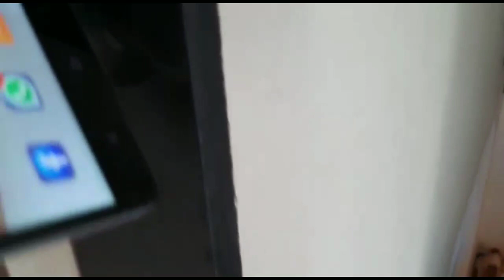Beautiful Row house in 1.50 Cr Lonavala for sale || My Fortune property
Very Big Society, Gated community
3 BHK and 1 Bed upstairs

Beautifully maintained
Total Area 1600 Sqft approx

Demand 1.50 Cr

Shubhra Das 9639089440